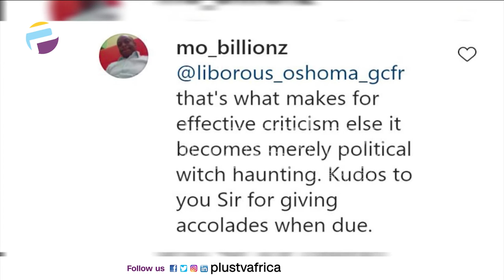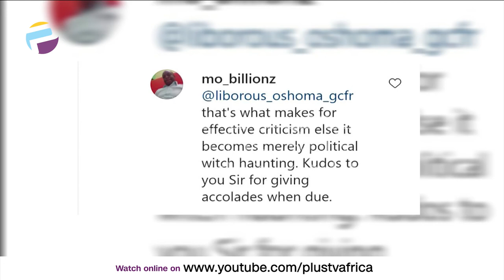We Are What We Eat - Gbolahan | THE ADVOCATE NG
In one month of dietary change, and without any drugs, my miracle came, and my system was totally reset. Peace reigned in my guts. Of course, there would still be occasional indulgences, but I have learned to skew my diet in favor of eating mostly the good stuff, and less of the bad food.

Our indigenous foods - a bowl of guinea cornmeal, amala, and okro or eba and afang, pounded yam with vegetables soup, sweet potatoes etc are food items that our guts have evolved to love, even if our “woke” emotions deceive us to see other “sexy” status-symbol foods as delightful and delicious.